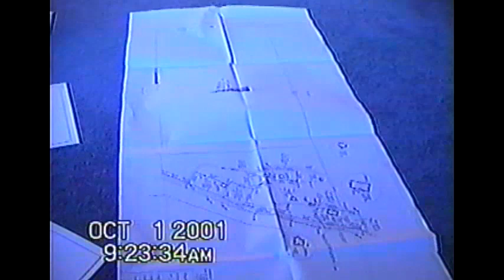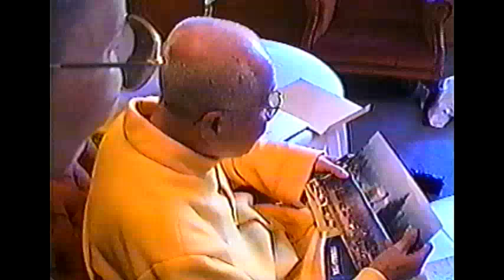Nhóm thiền An Lạc (Montréal) xin phép HT. Thích Thanh Từ thành lập tv. Đạo Viên